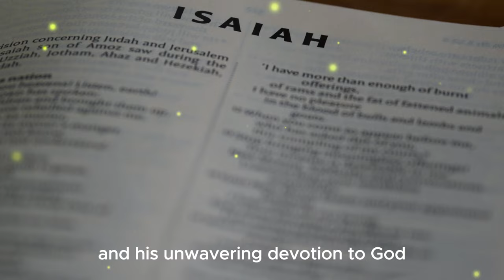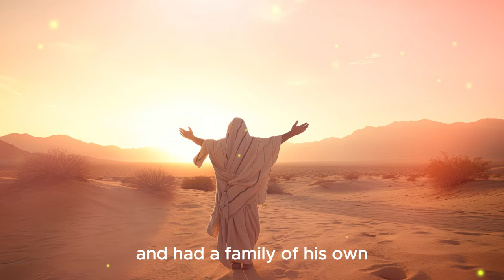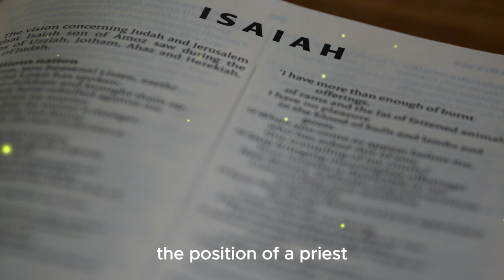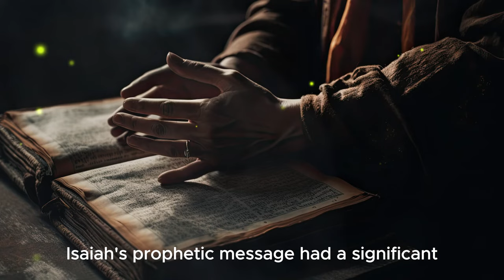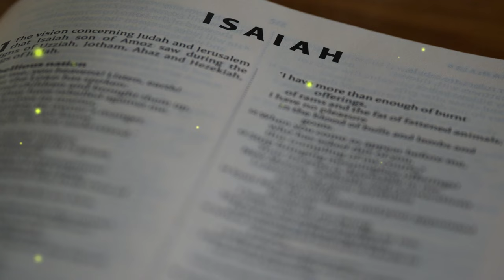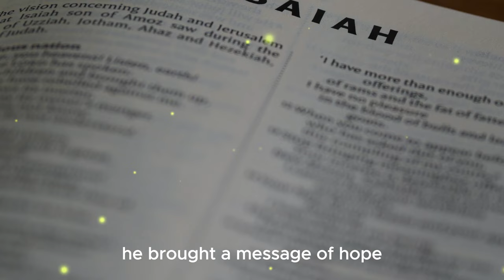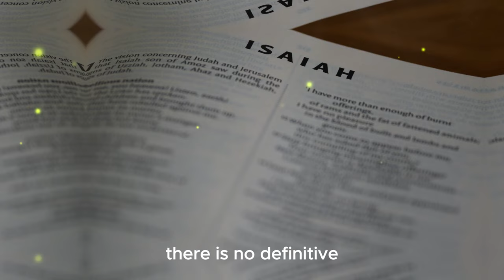HORRIBLE DEATH OF PROPHET ISAIAH AT THE HAND OF KING MANASSEH AND THE PEOPLE OF ISRAEL!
Today, we're diving into the life of one of the most influential prophets in the Bible—Isaiah. His prophecies about the coming Messiah and his unwavering devotion to God have captivated believers for centuries. But how did Isaiah meet his end? Discover the shocking details of the legend that surrounds Isaiah's death, as we examine the historical accounts and ancient texts that shed light on this mysterious event. Did Isaiah truly meet his end in such a gruesome manner? Was he really sawed in half, as the ancient accounts suggest? The answers may surprise you! Stick around as we uncover the mysterious and compelling account of Isaiah's death, a story that involves persecution, martyrdom, and a shocking execution. Are you ready to uncover the truth behind this ancient legend? Let's get started!